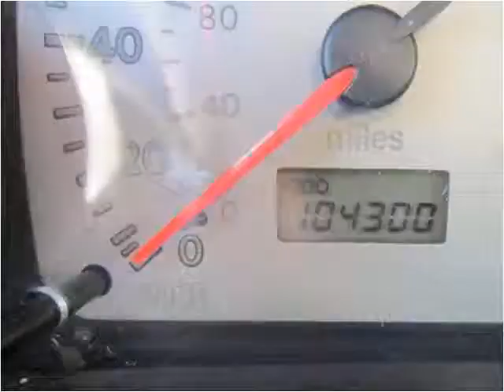2002 Mitsubishi Eclipse Used Cars Salt Lake City UT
This 2002 Mitsubishi Eclipse is available from Fairway Auto Sales.